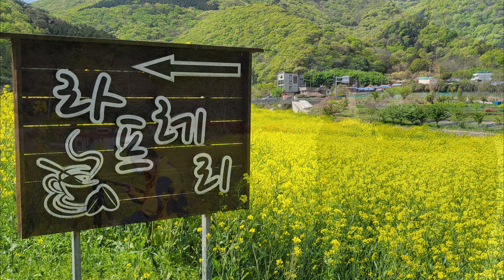거제도 바람의 언덕 5분4초 2020 4 23